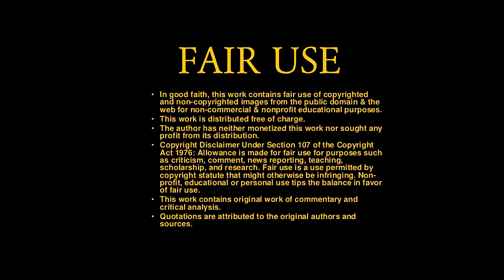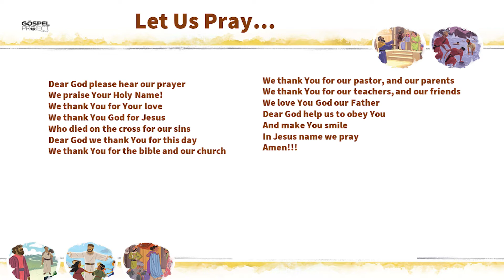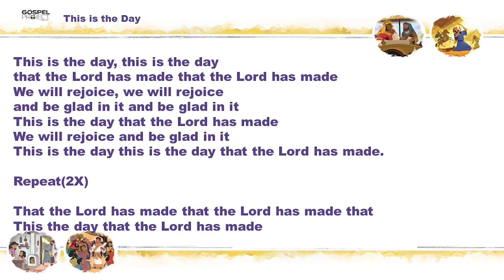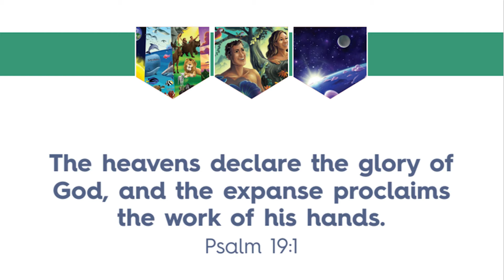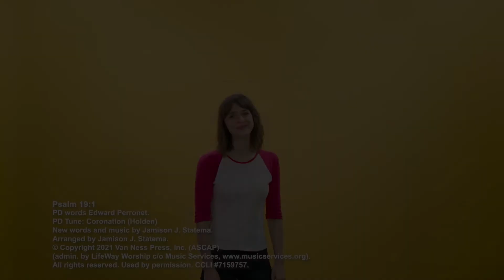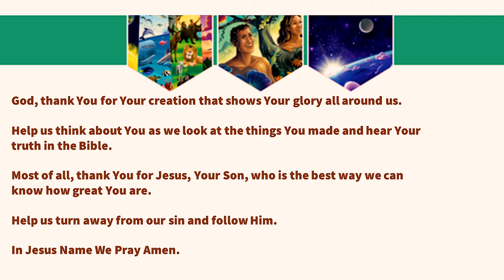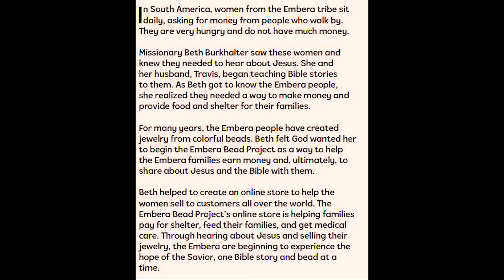Ms. Deirdre Creation Glorifies God